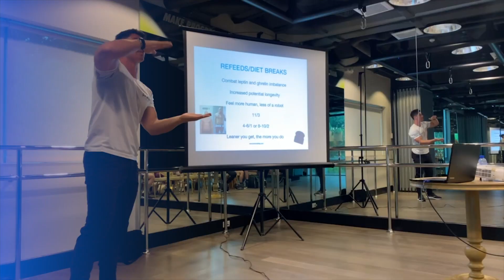Do we need protein powder to build muscle? 🤔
Join Team Brock Ashby for body transformation coaching and online personal training to achieve your fitness goals and get the physique and life you want!

Let's go 💪